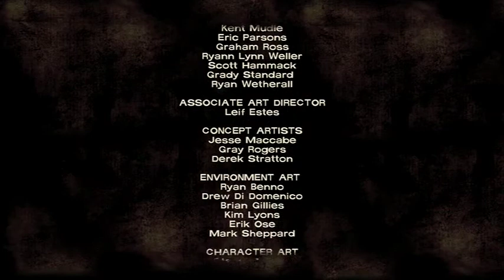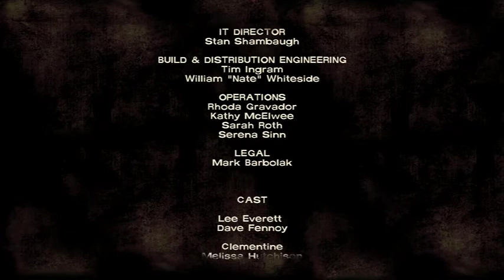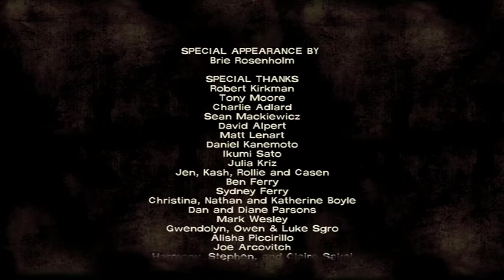Walking Dead part 16 (BEN)